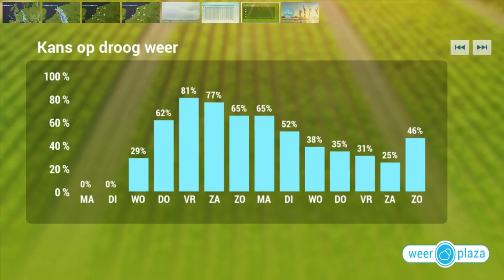Weerbericht maandagmiddag: Ook dinsdag soms nat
Dinsdag is er veel bewolking en breiden buien zich vanuit het oosten naar het zuidwesten van het land uit. Slechts af en toe schijnt de zon. De wind draait naar noord tot noordoost, 2 tot 5 Bft, en het wordt 14 graden.